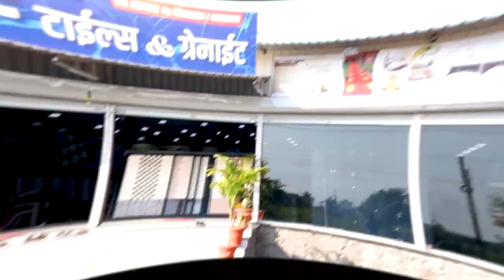Vita | विट्यात दुसरी अष्टमी होणार ।। वज्रधारी न्यूज ।।